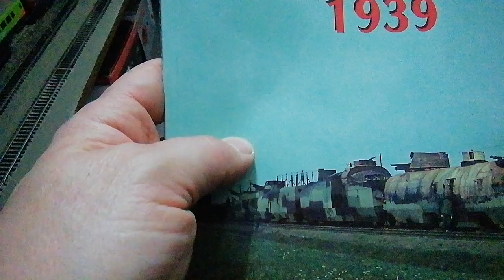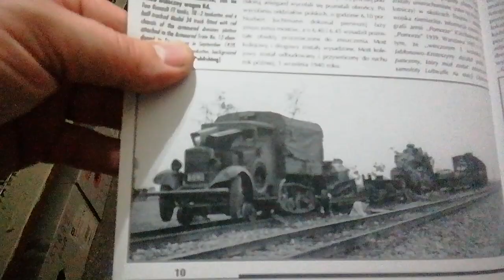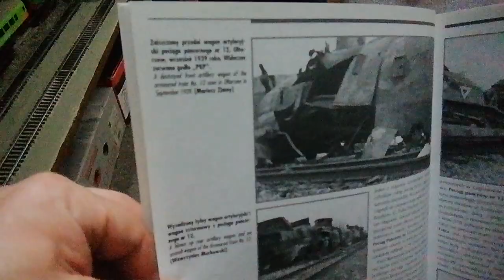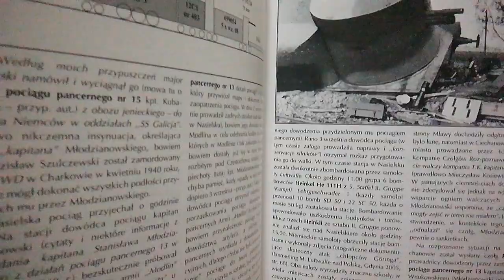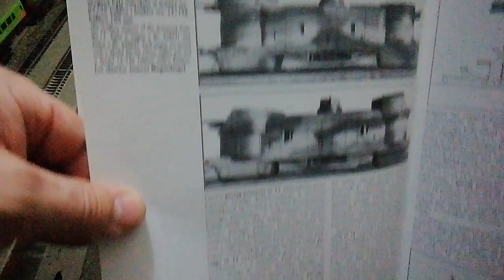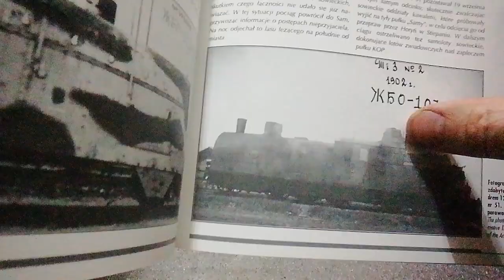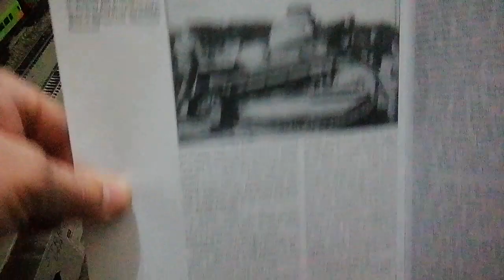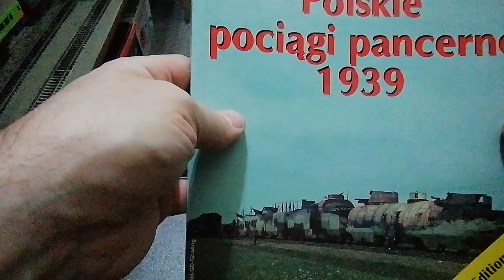POLSKIE POCIĄGI PANCERNE 1939 wydawnictwo Tank Power vol 407 II w.ś.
Dziś przedstawiam wam drugą książkę wydawnictwa Tank Power vol 407 Polskie Pociągi Pancerne 1939
Polecam wydawnictwo Tank Power mają dużo ciekawych książek
Jutro filmik z makiety kolejowej 🤗